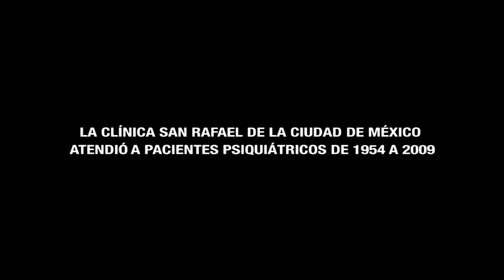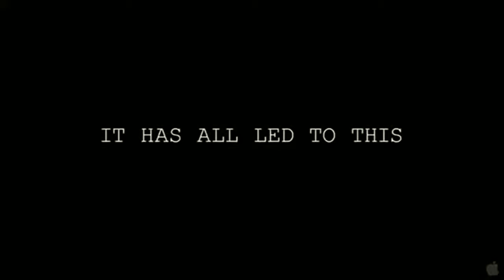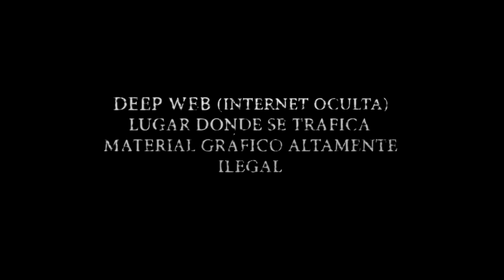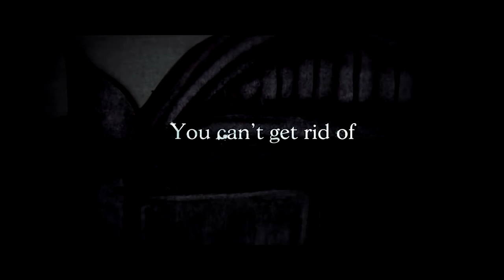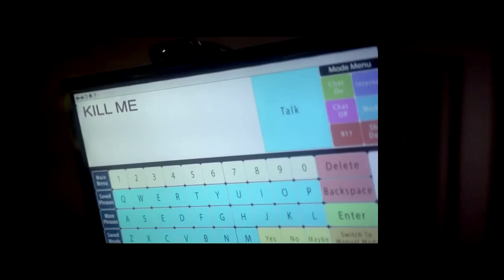Las 5 mejores peliculas de terror 2014 - 2016 | Experiencia paranormal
Esta vez presentamos un nuevo videoclip presentando las 5 Mejores películas actualizadas y mas votadas...!!

MUY PRONTO HABRA NUEVAS ACTUALIZACIONES EN EL CANAL..!!